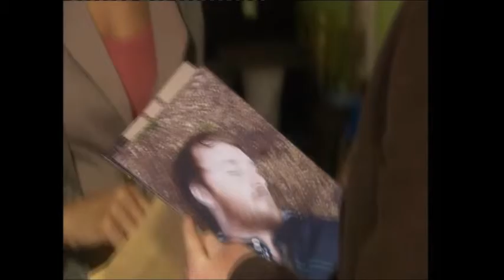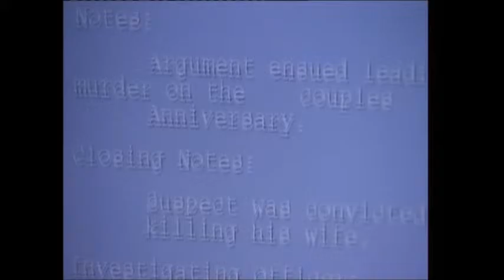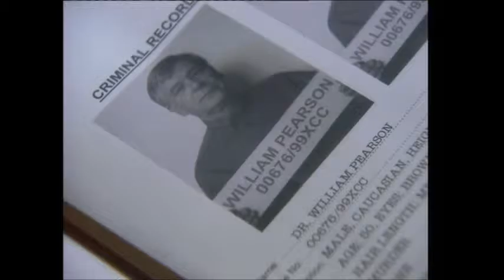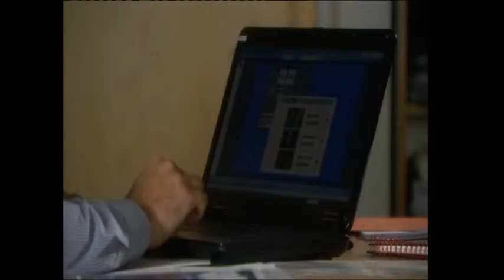Beautiful Sasha 25 xxx (10th December 2010)